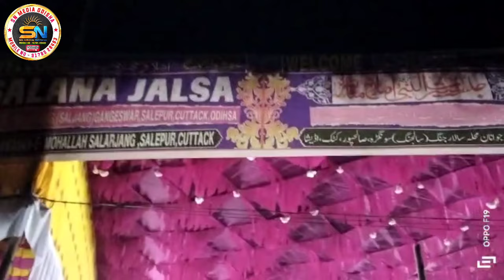Jaruri Elaan.Salarjang Sungura Ka Salana Jalsa 28 Feb 2024.